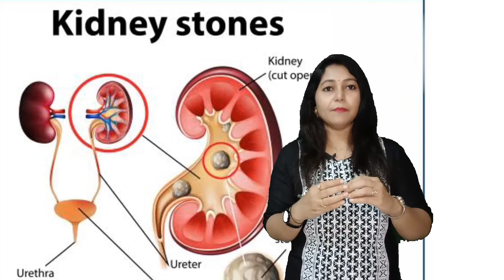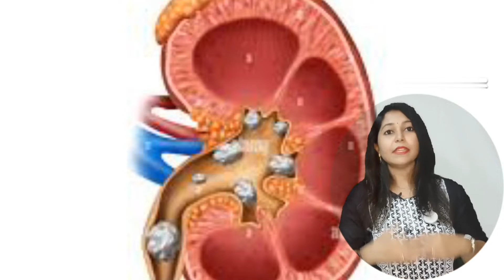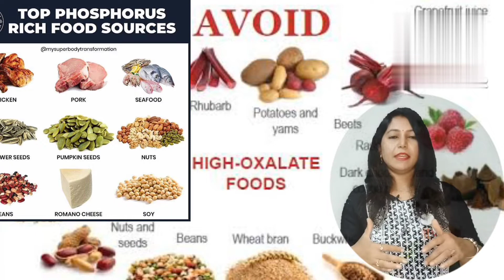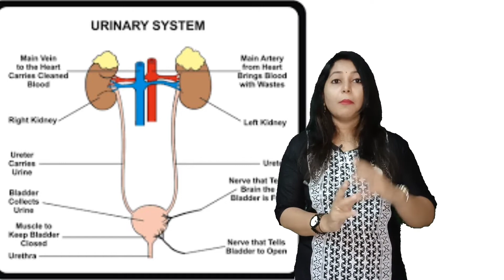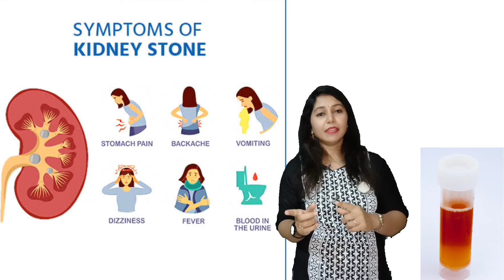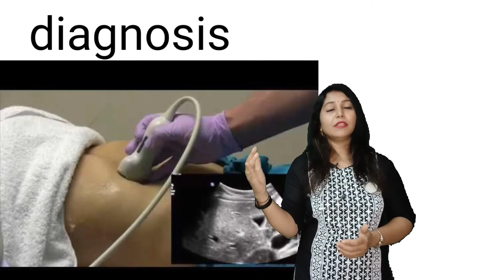kidney stone | urolithiasis | pathri | gurde ki pathri#what is kidney stone#what are the causes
Hello friends I am Dr Durvanshee
here in this video I discuss about what is kidney stone, causes of kidney stone, symptom of kidney stone and diagnosis of kidney stone